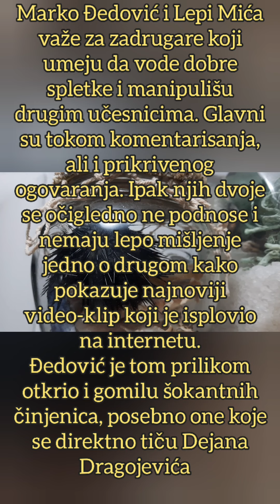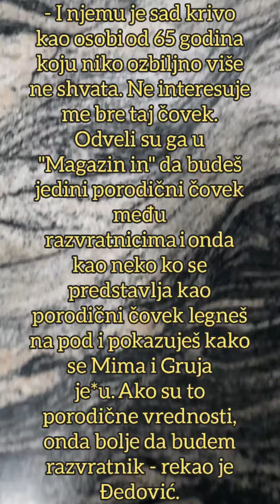LEPI MIĆA nagovara Dejana da SKOČI KROZ STAKLO - tvrdi: "To je DOBRO ZA RIJALITI"